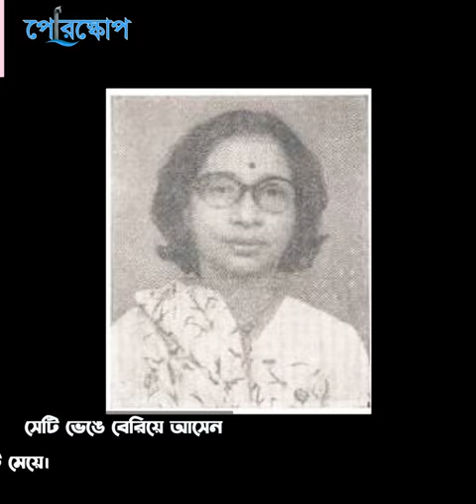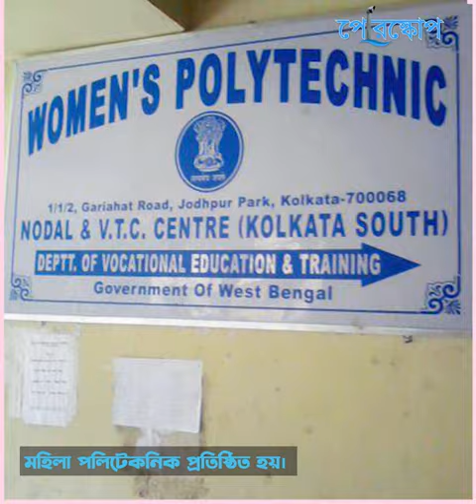উপমহাদেশের প্রথম মহিলা ইঞ্জিনিয়ার ছিলেন যিনি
ইলা ঘোষ মজুমদার।
উপমহাদেশের প্রথম নারী ইঞ্জিনিয়ার তিনি।
প্রতিষ্ঠা করেছেন বাংলাদেশের প্রথম মহিলা পলিটেকনিক কলেজও